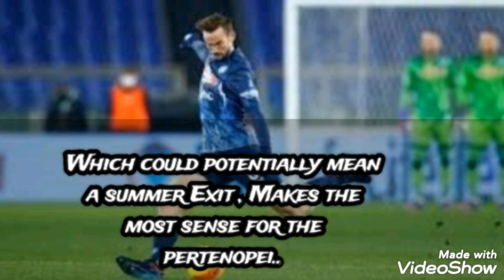Fabian Ruiz•Welcome to Arsenal 🔴⚪ 2022